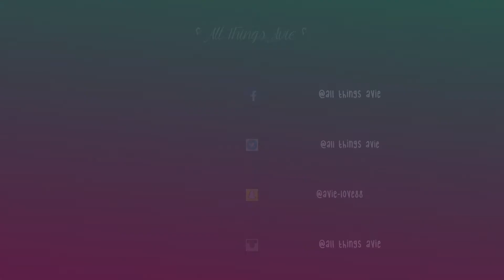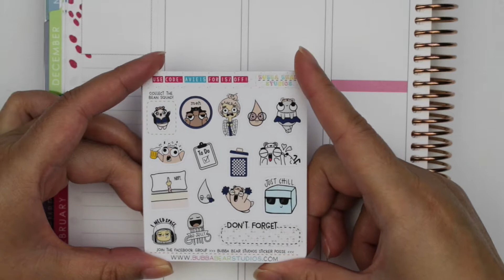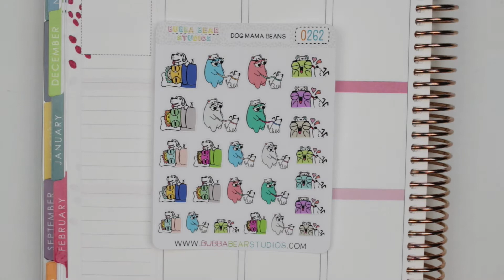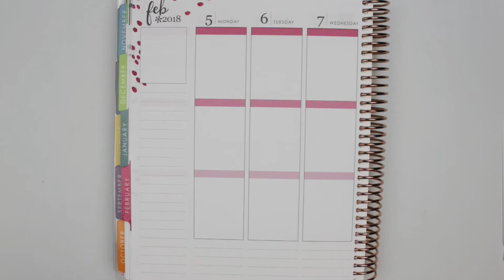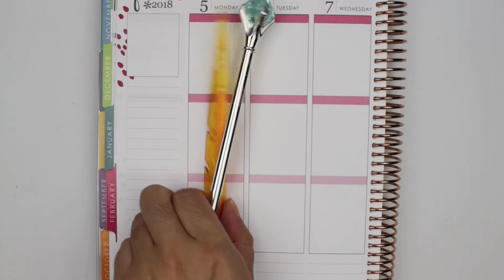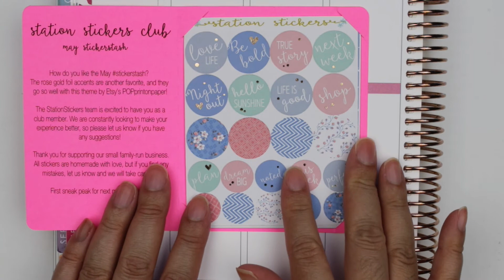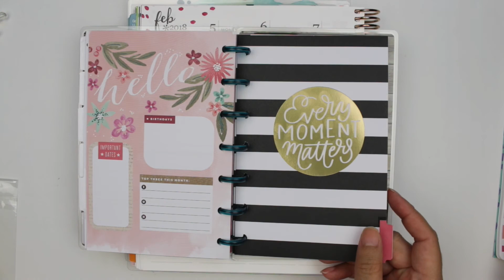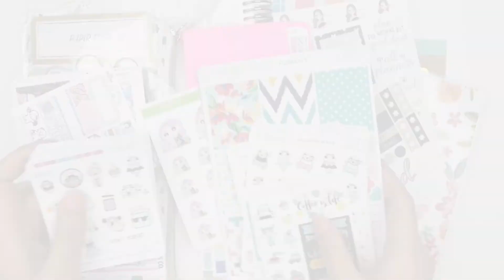Bubba Bear Studios Haul & More! | AllThingsAvie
Hi lovelies!

I love hearing from all of you lovelies! Also, check me out on Instagram for updates on my spreads and mini instahauls!

xx, Avie

✖ Featured Shops |

[Current ECLPs: 2016-17 Colorful Hourly and 2016-17 Neutral Vertical]

Filmed: Canon EOS Rebel SL1
Edited: iMovie